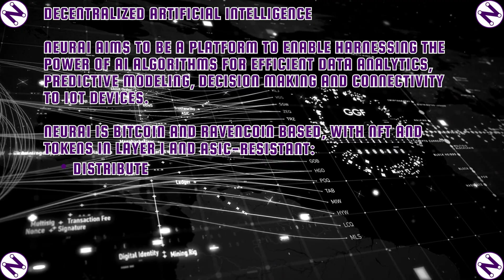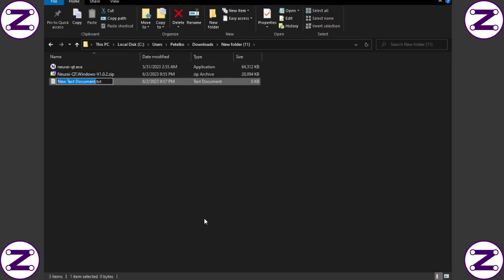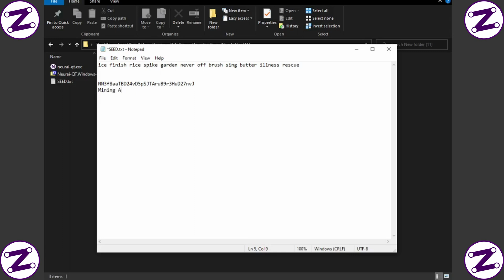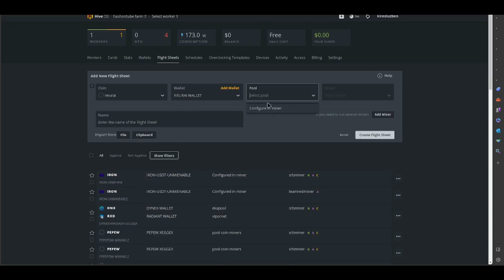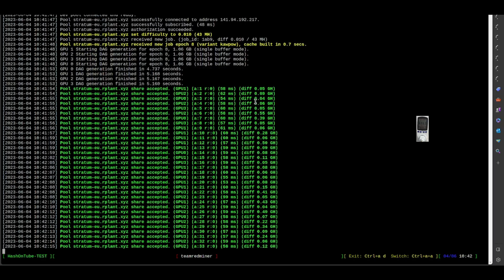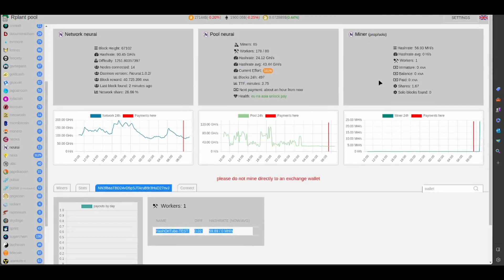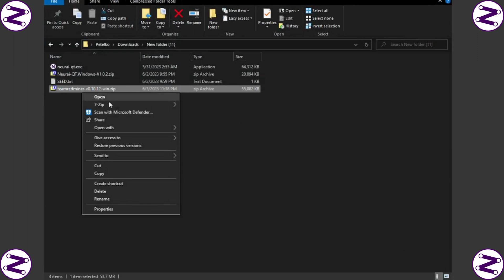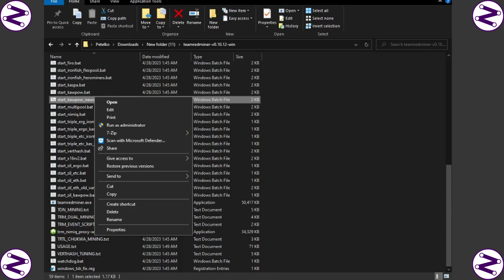Neurai (XNA) GPU Mining - A Step-by-Step Tutorial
Ready to start Neurai (XNA) mining with your GPU's? In this Neurai (XNA) GPU Mining - A Step-by-Step Tutorial, we'll show you how to configure your software, and get the most out of your mining performance. Neurai aims to be a platform to enable harnessing the power of AI algorithms for efficient data analytics, predictive modeling, decision making and connectivity to IoT devices.
I hope you found this video helpful, and if you have any questions, please leave them in the comments below.

🔖Your best friend on the road to YouTube success:
🔥BingX - Regiser and get a 50 USDT bonus!!!

00:00 Neurai (XNA) GPU Mining
00:30 Neurai (XNA) Info
01:15 Neurai (XNA) Wallet
04:45 Neurai (XNA) Mining Pools
05:21 Neurai (XNA) HiveOS Setup
08:16 Neurai (XNA) Mining Power
09:30 Neurai (XNA) Windows Setup
13:06 Like, Comment & Subscribe